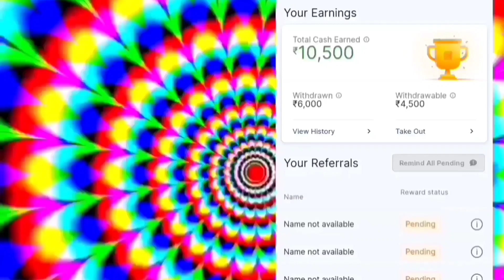3 రోజుల్లో ఎంత సీరియస్ అయినా తగ్గుతుంది.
Insta id
I'm on Instagram as